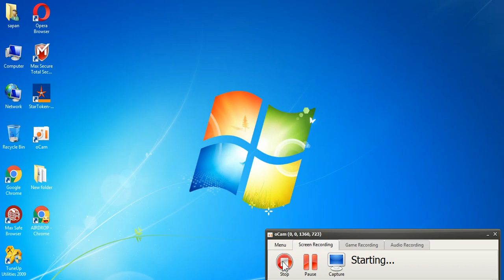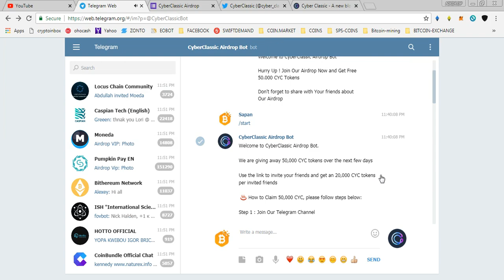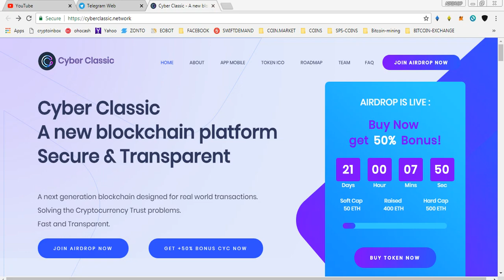50,000 CYBER CLASSIC COINS || NEW AIRDROP MUST PARTICIPATE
1) JOIN MY FACEBOOK GROUP(CRYPTOHUB) FORTOKEN EXCHNG